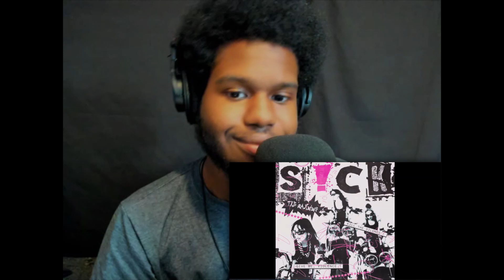The Warning Interview Reaction! "No Warning Necessary, Just The Warning" & Discussion!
This was a great interview and super insightful! Very interesting questions and honestly... it was a bunch of fun to react to!! 🎸💙🤘🏾 Thank you all so much for always watching and supporting me. If you have ANY requests then definitely let me know! Stay Awesome! 💙💙💙